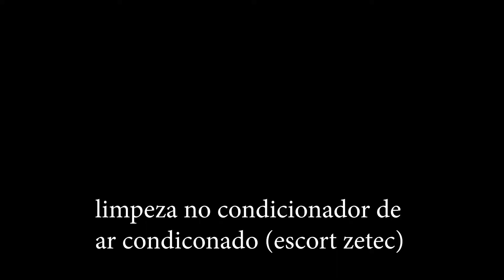limpeza condicionador escort zetec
Descrição limpeza condicionador ar condicionado escort zetec